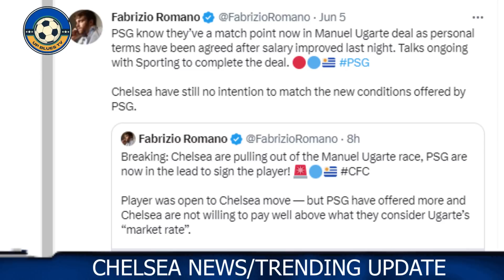Moisés Caicedo £80M Swap for Levi Colwill Deal, Chelsea Latest News